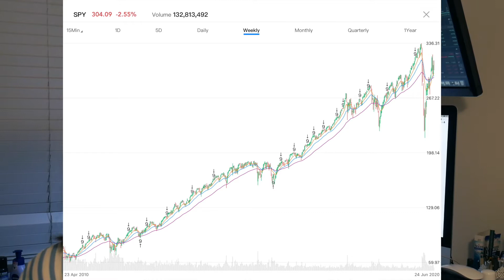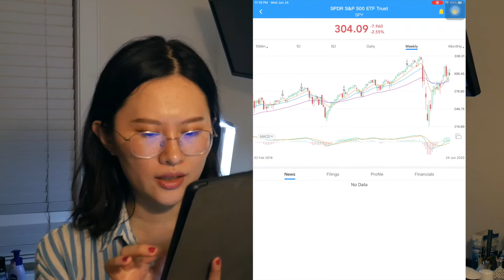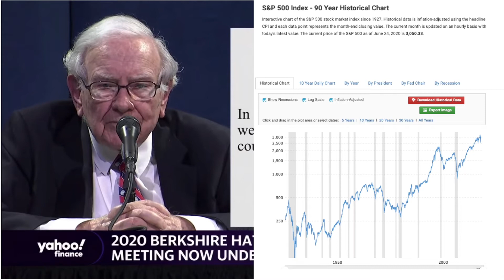Is $SPY A Good Investment for Now? | ETF Investing🧐📉📈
3 reasons I think SPY ETF may be a good investment:

1. More stable ~10% annual return (beat a lot of wealth managers)
2. Invest partially in "FAANG" when the pricing of these tech giants' prices are too high to get in now (inspired by Ray Dalio's Paradigm Shift)
3. Dividend reinvest (Warren Buffet's snowball theory)

Check out the awesome stock screener App:
Android Version

Data source:
1. Macro Trends